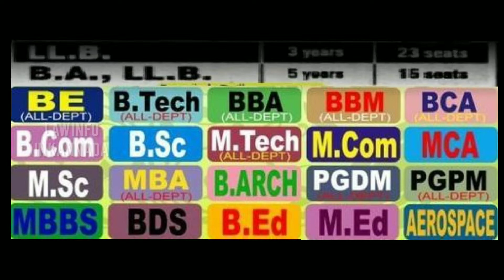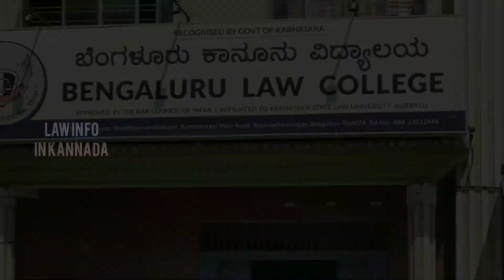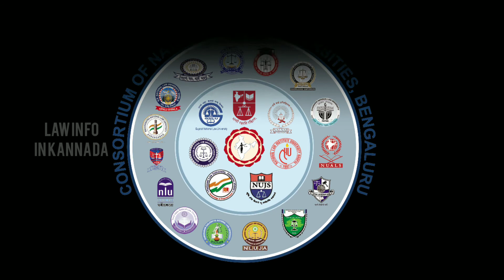3 ಮತ್ತು 5 ವರ್ಷ LLB ಎರಡರಲ್ಲಿ ಇರುವ ವ್ಯತ್ಯಾಸ ಏನು...?llb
Defference  between 3 years and 5 years llb.
This is some information about LLB
All images from Google